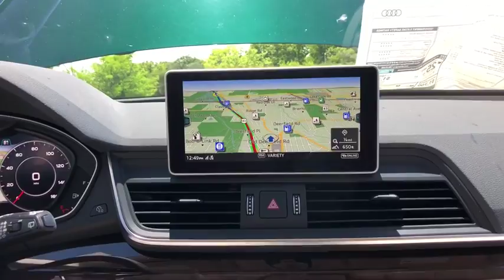2018 Audi Q5 Lake forest, Highland Park, Chicago, Morton Grove, Northbrook, IL A182665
2018 Audi Q5 available in Lake Forest, Illinois at Audi Exchange. Servicing the Highland Park, Chicago, Morton Grove, Northbrook, IL area.
2018 Audi Q5 Summer of Audi Premium Plus - Stock#: A182665 - VIN#: WA1BNAFY5J2201843

Audi Exchange
2490 Skokie Valley Rd

Welcome to The Audi Exchange, where you can always Expect The Exceptional! If you have any further questions whatsoever about this listing, please don't hesitate to call us at or email We truly appreciate your interest in this vehicle and we look forward to earning your business! This Audi includes: AUDI BEAM-RINGS COLD WEATHER PACKAGE Heated Rear Seat(s) Transmission w/Dual Shift Mode Heated Steering Wheel WHEELS: 8 Tires - Front Performance Aluminum Wheels Tires - Rear Performance AUDI GUARD ALL-WEATHER FLOOR MATS (SET OF 4) Floor Mats AZORES GREEN METALLIC PREMIUM PLUS PACKAGE Fog Lamps Rear Parking Aid Blind Spot Monitor Cross-Traffic Alert REAR LOAD SILL/DOOR CUP/DOOR EDGE PAINT PROTECTION (PIO) BLACK PRIVACY TRUNK COVER (PIO) Cargo Shade BANG & OLUFSEN 3D SOUND SYSTEM Premium Sound System *Note - For third party subscriptions or services, please contact the dealer for more information.* Want more room? Want more style? This Audi Q5 is the vehicle for you. Pull up in the vehicle and the valet will want to parked on the front row. This Audi Q5 is the vehicle others dream to own. Don't miss your chance to make it your new ride. Enjoy the grip and control of AWD performance in this nicely equipped Audi Q5.
Real-Time Traffic Display,Radio: MMI Navigation Plus System -inc: 8.3 TFT color center infotainment/navigation display, MMI all-in-touch w/handwriting-recognition technology (all-in-touch adds capacitive menu and back functions, two touch keys for horizontal menu control logic and eight radio preset selections in addition to the traditional compact MMI scroll wheel capabilities) and USB Audi music interface w/Audi smartphone interface (Android Auto and Apple CarPlay), SiriusXM Satellite Radio, complimentary 90 day subscription, SiriusXM All Access Service, 3-month trial subscription,Radio w/Seek-Scan, Clock, Speed Compensated Volume Control, Steering Wheel Controls, Radio Data System and DVD-Audio,Audio Theft Deterrent,Window Grid Diversity Antenna,2 LCD Monitors In The Front,Body-Colored Power Heated Auto Dimming Side Mirrors w/Power Folding and Turn Signal Indicator,Body-Colored Front Bumper w/Metal-Look Rub Strip/Fascia Accent,Deep Tinted Glass,LED Brakelights,Fixed Rear Window w/Fixed Interval Wiper and Defroster,Power Liftgate Rear Cargo Access,Front License Plate Bracket,Chrome Grille,Wheels: 8 x 18 5-Double-Spoke Dynamic Design,Front And Rear Fog Lamps,Speed Sensitive Rain Detecting Variable Intermittent Wipers w/Heated Jets,Roof Rack Rails Only,Steel Spare Wheel,Tailgate/Rear Door Lock Included w/Power Door Locks,Wheels w/Silver Accents,Black Side Windows Trim and Black Front Windshield Trim,Tires: 235/60R18 103H AS,Programmable Projector Beam High Intensity Low/High Beam Daytime Running Auto-Leveling Headlamps w/Delay-Off,Lip Spoiler,Clearcoat Paint,Perimeter/Approach Lights,Body-Colored Door Handles,Body-Colored Rear Bumper w/Metal-Look Rub Strip/Fascia Accent,Compact Spare Tire Mounted Inside Under Cargo,Galvanized Steel/Aluminum Panels,Leather Seating Surfaces,Power 1st Row Windows w/Front And Rear 1-Touch Up/Down,Audi connect PLUS Mobile Hotspot Internet Access,Front Cigar Lighter(s),Leather/Metal-Look Gear Shift Knob,Interior Trim -inc: Genuine Wood Instrument Panel Insert, Genuine Wood Door Panel Insert, Genuine Wood Console Insert and Metal-Look Interior Accents,Proximity Key For Doors And Push Button Start,Compass,Audi connect CARE Tracker System,Full Carpet Floor Covering -inc: Carpet Front And Rear Floor Mats,Redundant Digital Speedometer,2 Seatback Storage Pockets,Memory Settings -inc: Driver Seat and Door Mirrors,Refrigerated/Cooled Box Located In The Glovebox, Driver / Passenger And Rear Door Bins and Audio Media Storage,Integrated Navigation System w/Voice Activation,Leather Steering Wheel,Carpet Floor Trim,Trip Computer,Manual Tilt/Telescoping Steering Column,Engine Immobilizer,Digital/Analog Display,Full Cloth Headliner,Air Filtration,Delayed Accessory Power,Front And Rear Map Lights,Power Fuel Flap Locking Type,Dual Zone Front Automatic Air Conditioning,Remote Keyless Entry w/Integrated Key Transmitter, 4 Door Curb/Courtesy, Illuminated Entry and Panic Button,Power Rear Windows and Fixed 3rd Row Windows,Power Door Locks w/Autolock Feature,Valet Function,Systems Monitor,Cruise Control,Full Floor Console w/Covered Storage, Mini Overhead Console w/Storage and 3 12V DC Power Outlets,Driver And Passenger Visor Vanity Mirrors w/Driver